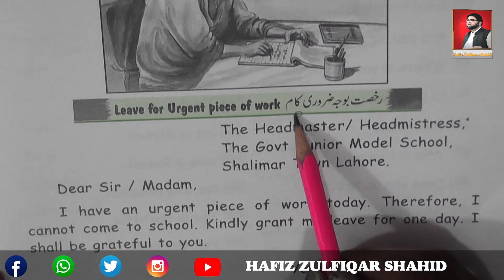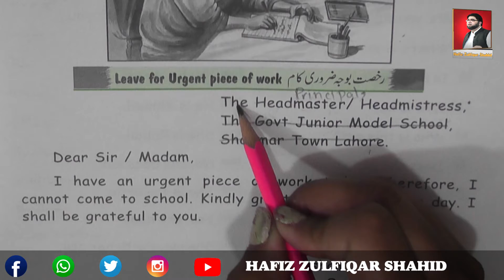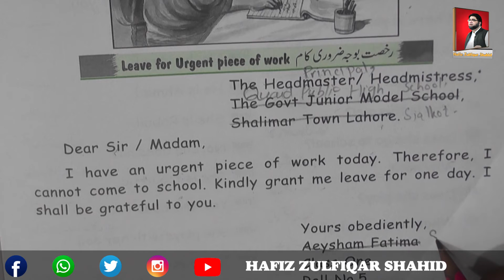Grade 1 | ENGLISH GRAMMAR & COMPOSITION 1 | Leave For Urgent Piece Of Work Unit 12 Page 31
Grade 1
ENGLISH GRAMMAR & COMPOSITION 1
Leave For Urgent Piece Of Work
Unit 12
Page 31